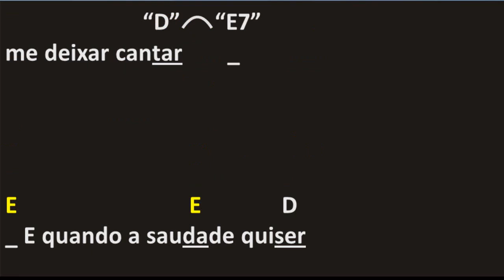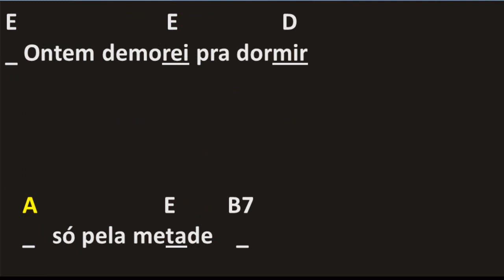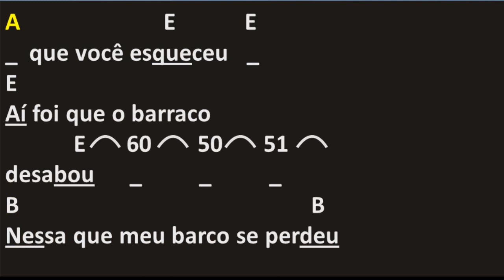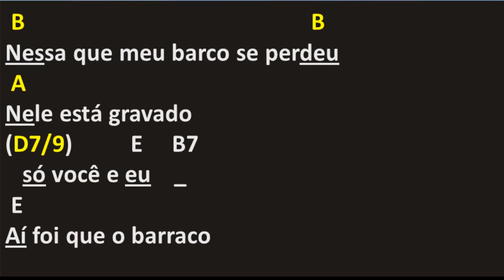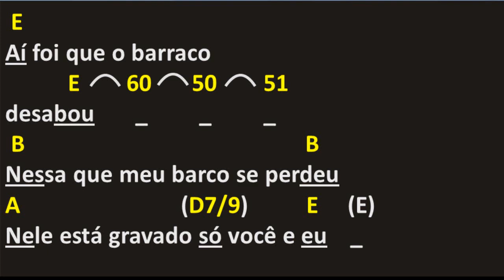Eu e Você Sempre Jorge Aragão Música Cifrada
• Baixe as cifras e materiais em ↴

Nesta videoaula você vai aprender como tocar a música Eu e Você Sempre de Jorge Aragão no Violão passo a passo.
Tudo de forma facilitada e seguindo um passo a passo.
Faça o download do material agora mesmo.
•Meus contatos ↴
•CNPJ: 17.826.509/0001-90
•Email de suporte ↴